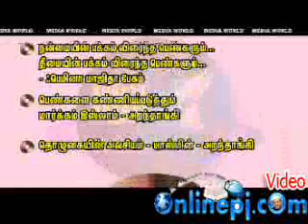thooya islamum inraya muslimkalum 4